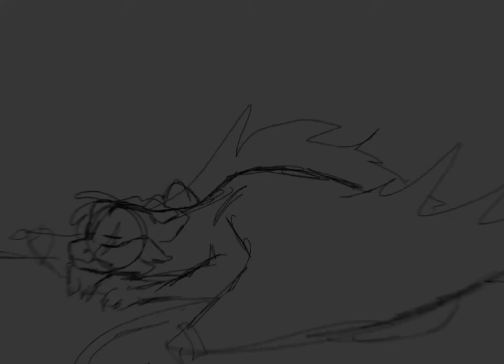Breathe//Animation meme (FIRST ANIMATION LMAO)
CactusTail is an oc I’ve been working on for a couple years, this is kinda a recap of her background.

Song- breathe - Inverness